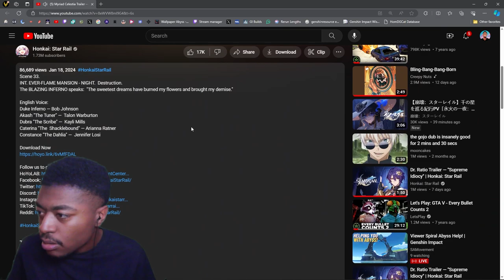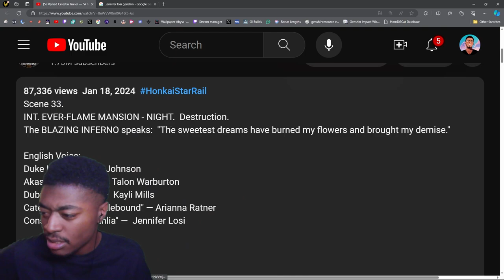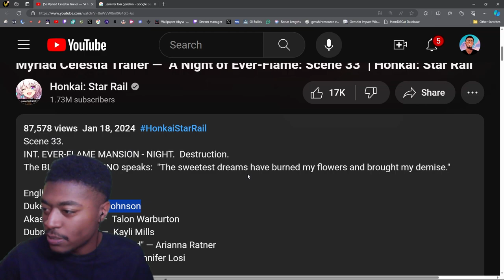BRO WHAT!? | "A Night of Ever-Flame: Scene 33" REACTION | HSR | Myriad Celestia Trailer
Umm Excuse Me?

Duke Inferno,  Bob Johnson,
Akash The Tuner, Talon Warburton,
Dubra The Scribe, Kayli Mills,
Caterina The Shacklebound, Arianna Ratner,
Constance The Dahlia, Jennifer Losi,